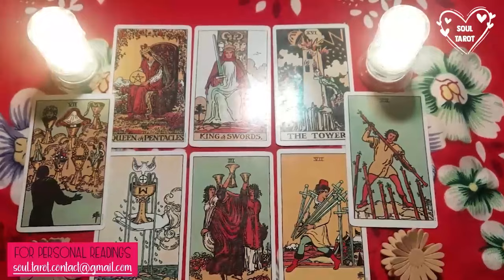LEO | THE DOOR IS SHUT! THEY KNOW UR COMPLETELY OVER IT & IT MAKES THEM WANT U MORE NOW THAN EVER